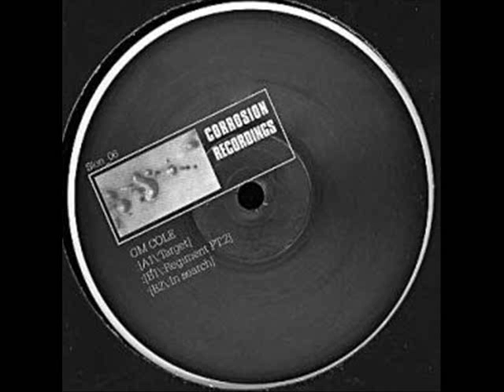G. M. Cole - In Search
Label: Corrosion Records
Catalog#: SION006
Format: Vinyl, 12"
Country: UK
Released: 24 Apr 2001
Genre: Electronic
Style: Techno